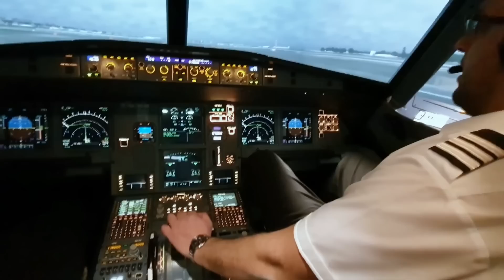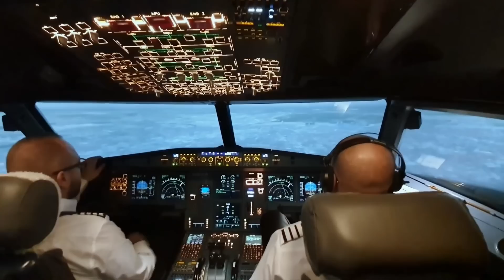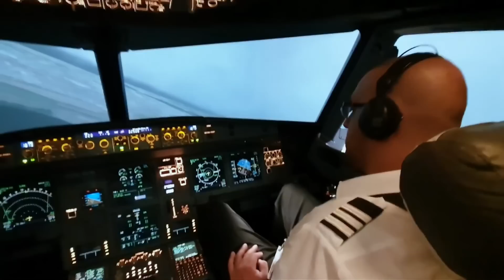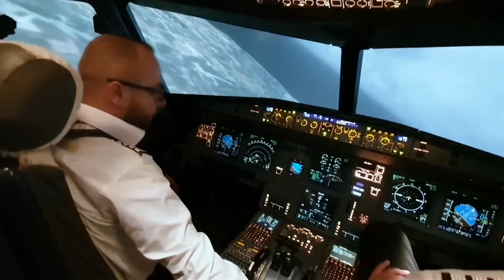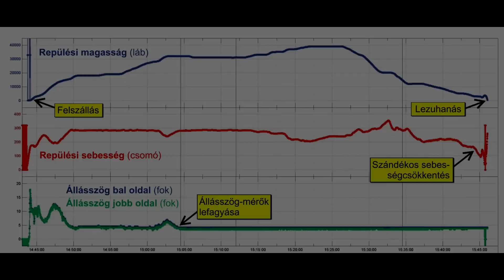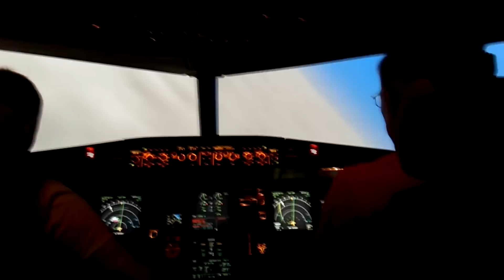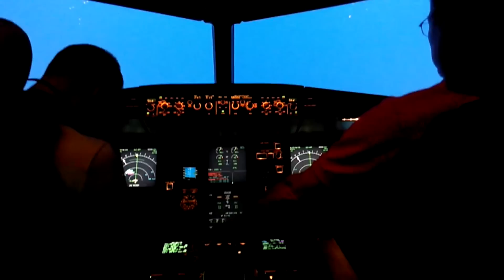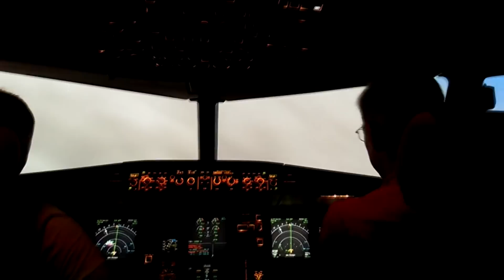Háy György: Az Air New Zealand A320-as perpignan-i katasztrófája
Az XL Airways Germany 888T járata egy berepülés volt 2008 november 27-én 7 fős személyzettel. Az Air New Zealand bérbeadta egyik A320-as gépét a német XL Airways-nek, majd a bérlet lejártakor átfestés után az új-zélandi társaság átvette a gépét. A földi átvétel után úgy döntöttek, hogy saját személyzettel próbálják ki a gépet. A történetről Háy György kapitány, légibalesetvizsgáló beszél.

The scenes in this video are from the documentary series Air Crash Investigation.